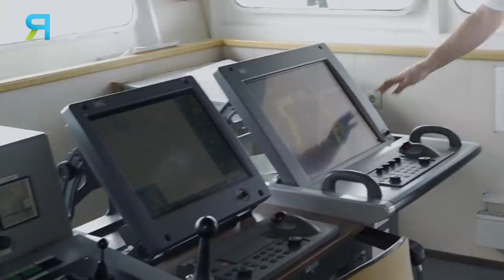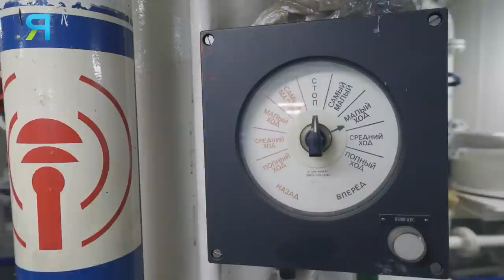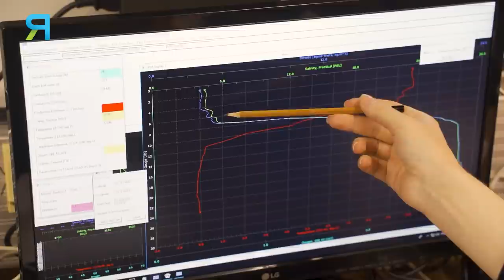Последняя экспедиция. Как изучают Арктику сегодня.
В августе завершилась 58-я научно-исследовательская экспедиция на борту судна «Академик Иоффе». На нем молодые ученые и их наставники отправились исследовать Арктику ― всего 18 научных сотрудников и 33 студента. Как это было? Что видели участники экспедиции? С какими трудностями они столкнулись на своем пути? Как собирали пробы воды и зоопланктона? Об этом в нашем видео рассказывают сами участники экспедиции.